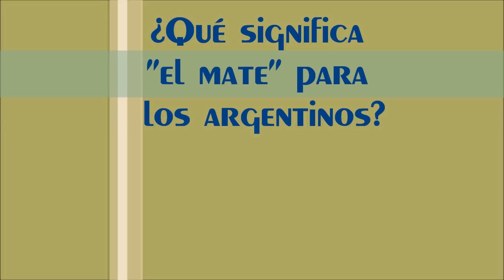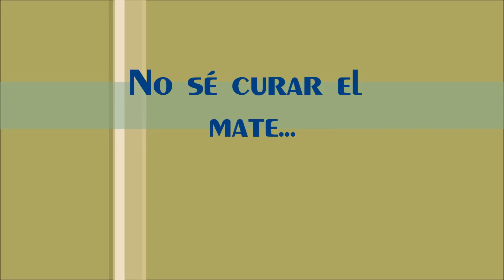costumbrINES argentinas, Capitulo I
Dos actrices bajo un mismo techo, puede tener efectos colaterales.
Probando el movie maker